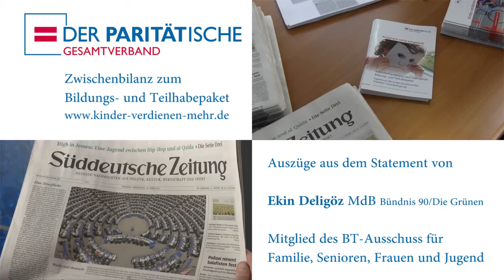Ekin Deligöz, Bündnis90/Die Grünen: Zwischenbilanz zum Bildungs- und Teilhabepaket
Ausschnitte aus ihrem Statement am 14. März 2013 auf der Fachtagung "Zwischenbilanz zum Bildungs- und Teilhabepaket" des Paritätischen Gesamtverbands in Berlin.